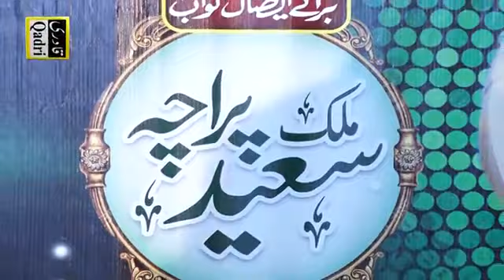Naat e Rasool Maqbool